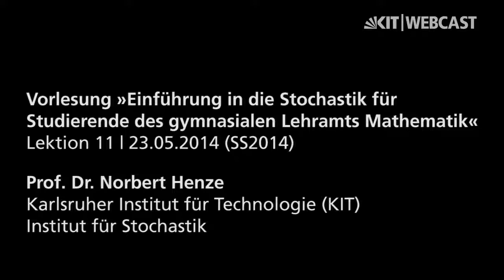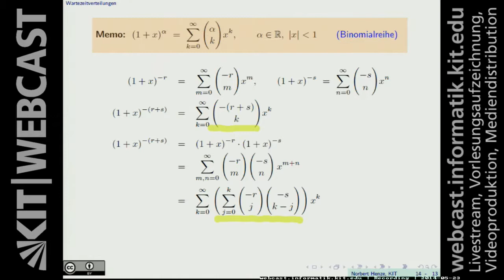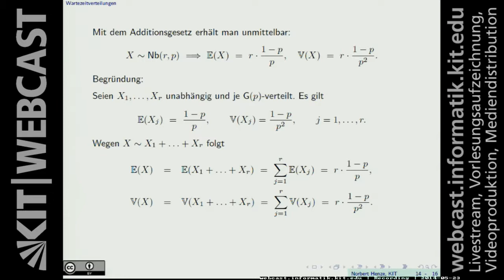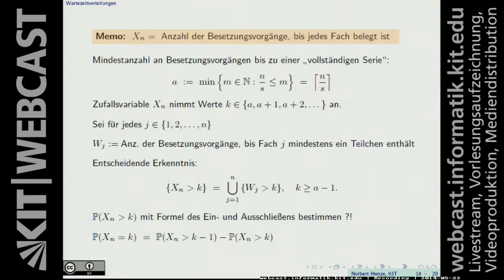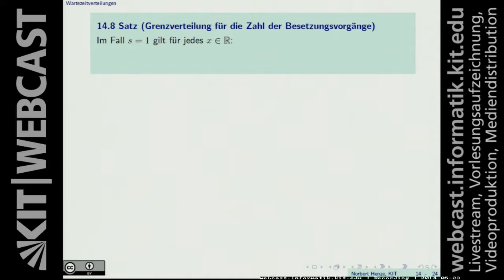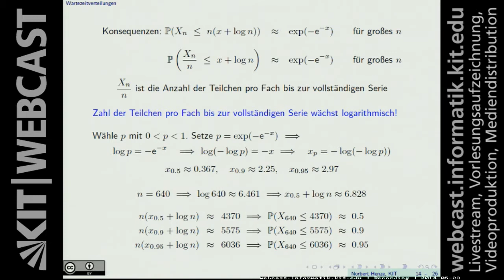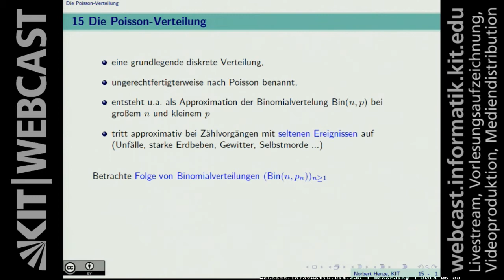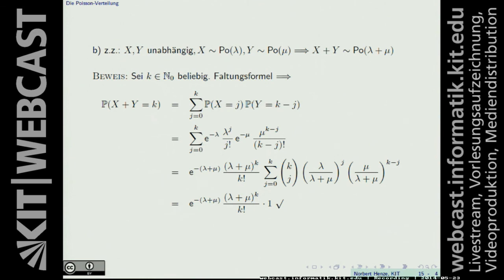11: Negative Binomialverteilung, Sammelbilder-Probleme, Poisson-Verteilung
Inhalt:
00:00:13 Wiederholung aus Lektion 10
00:05:22 Negative Binomialverteilung (Nachweis der Normierungseigenschaft)
00:12:42 Negative Binomialverteilung (Struktur- und Additionsgesetz)
00:23:37 Negatvie Binomialverteilung (Erwartungswert und Varianz)
00:26:20 Negative Binomialverteilung (Selbsttest)
00:29:12 Sammelbilder-Probleme
00:46:03 Satz (Verteilung der Anzahl der Besetzungsvorgänge)
00:50:53 Satz (Grenzverteilung für die Zahl der Besetzungsvorgänge)
01:06:50 Verständnisfragen (Wie viele Dreien vor der ersten Sechs?)
01:13:26 Die Poisson-Verteilung
01:19:53 Satz (Gesetz seltener Ereignisse)
01:21:06 Definition (Poisson-Verteilung)
01:22:25 Satz (Eigenschaften der Poisson-Verteilung)

Dozent: Prof. Dr. Norbert Henze | Karlsruher Institut für Technologie (KIT) | Institut für Stochastik